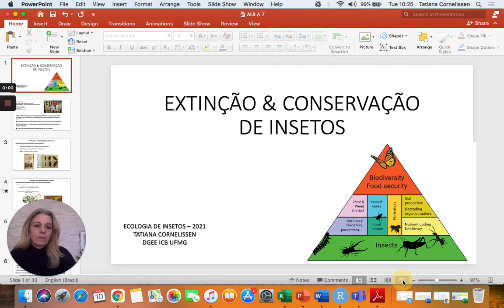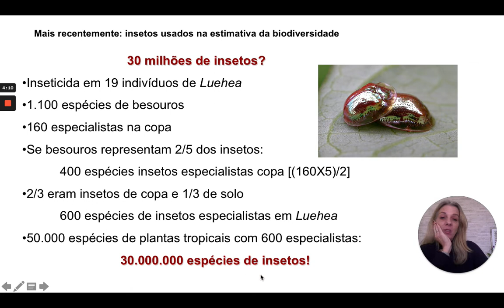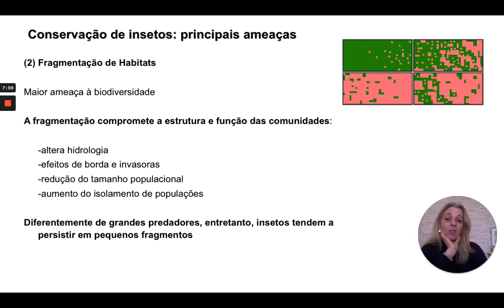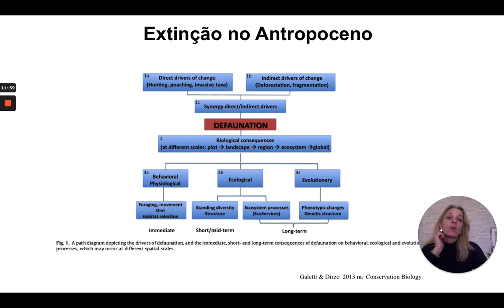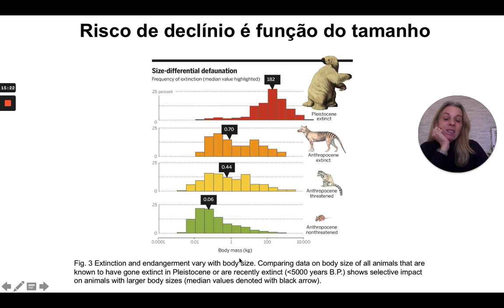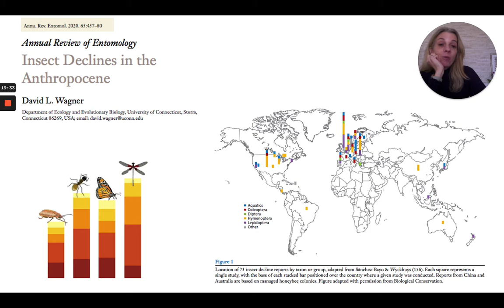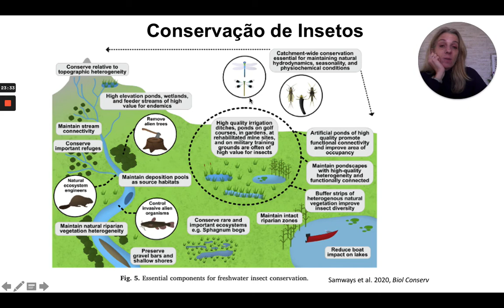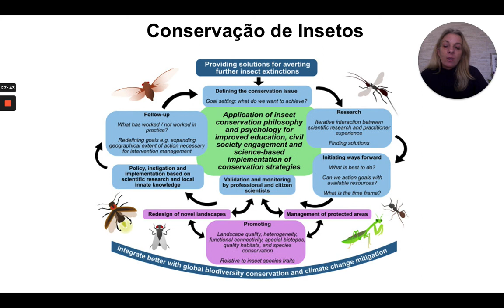AULA 8 Extinção e Conservação de Insetos